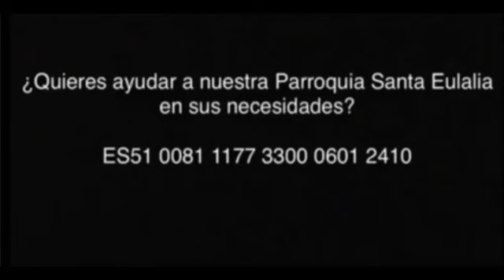Laudes 17-3-2022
17/3/2022
Jueves II de Cuaresma
San Patricio